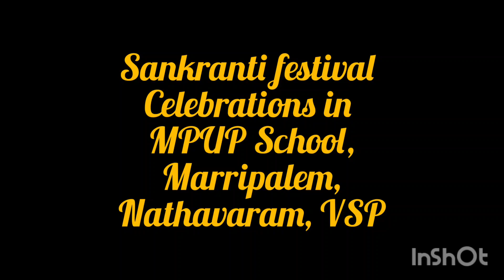Sankranthi Celebrations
Sankranthi celebrations in MPUP School, Marripalem, Nathavaram mandal, Visakhapatnam, Andhra Pradesh.